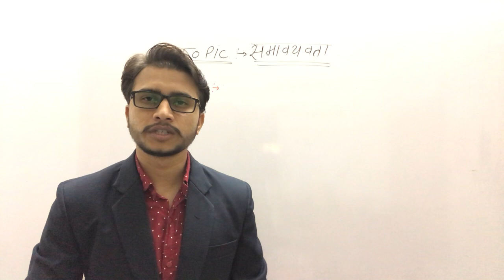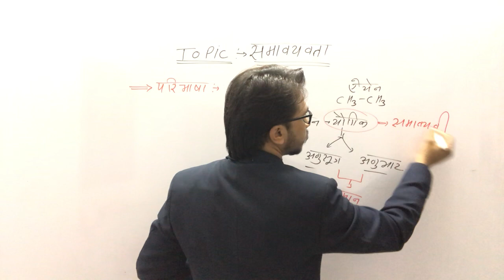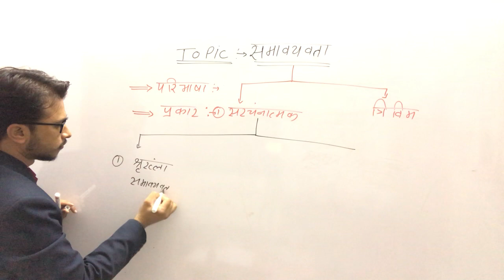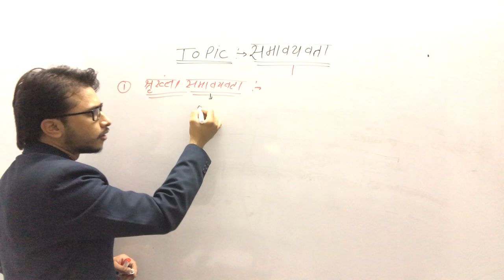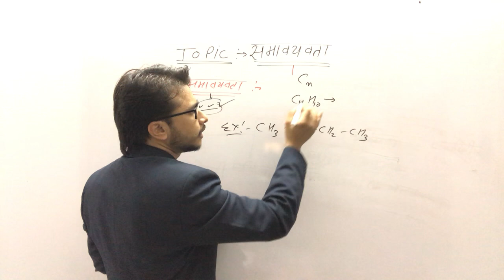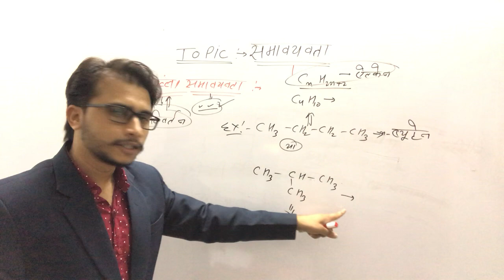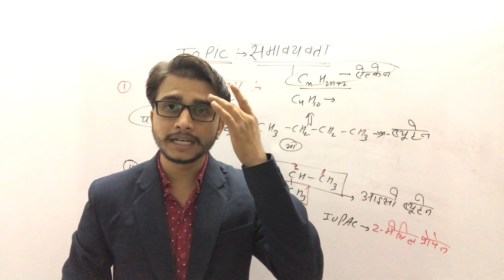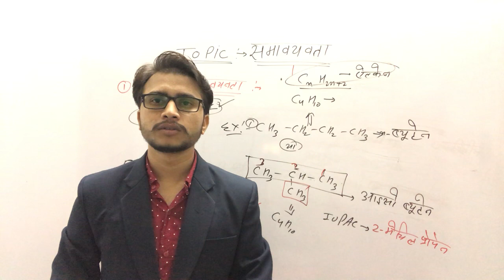रसायन विज्ञान- समावयवता || Online Chemistry Classes